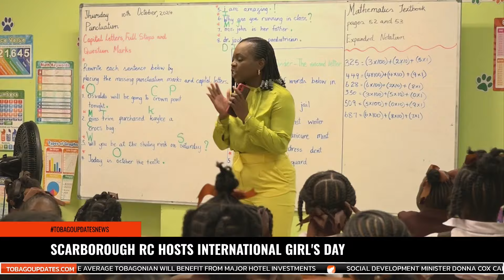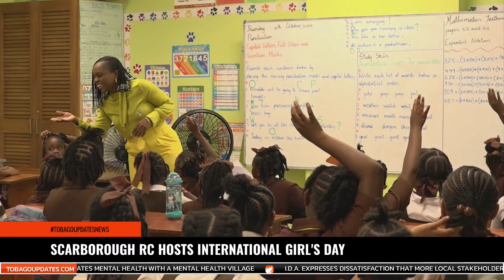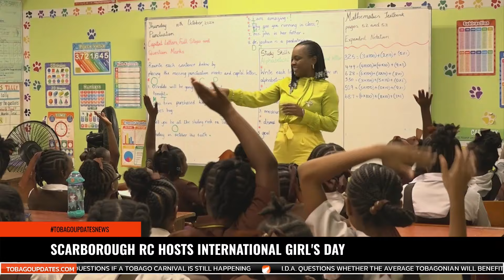SCARBOROUGH RC HOSTS INTERNATIONAL GIRL'S DAY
Girls at the Scarborough RC School were treated to an afternoon of empowerment as the PTA hosted International Day of the Girl Child.  The principal stated that acknowledging and celebrating this day was important for the girls as it showed them they could achieve anything.